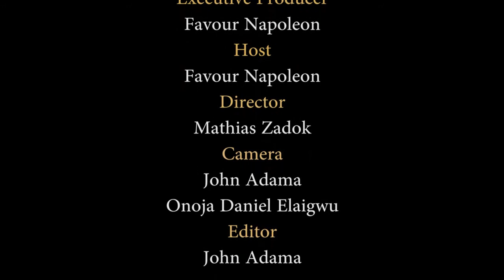THE STORY OF EDEN/PEOPLESHOWTV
This is a True-Life STORY, you have to watch and  hear this,

many things to learn about our journey of live. story of a young ladies who starting fering at very tender age but never gave up.